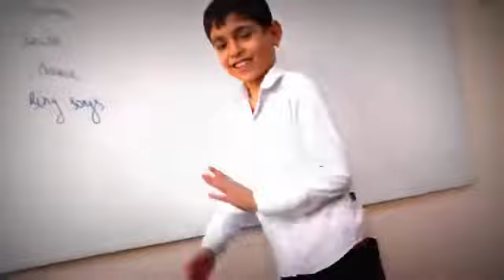" Go and dance ! " - Azerbaijan, Baki city, school 220 - Rövşən Əzizov`s pupils(Eurovision P,)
facebook-Roshan Azizov Azerbaijan, Baki city, school number 220 - Azərbaycan, Bakı, Nizami rayonu, 220 saylı məktəb
Rövşən Əzizov - ingilis dili müəllimi, Yeni ulduz 7-nin iştirakçısı, Eurovision Milli Seçimlərinin bir neçe dəfə iştirakçısı, Kempo karate dünya çempionu
Roshan Azizov / Rovshan Azizov / Rövşən Əzizov